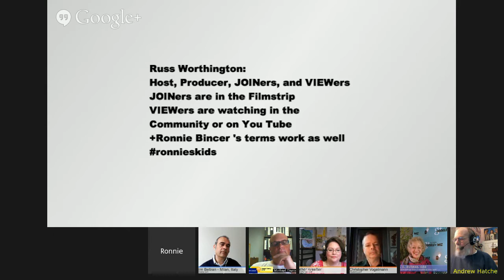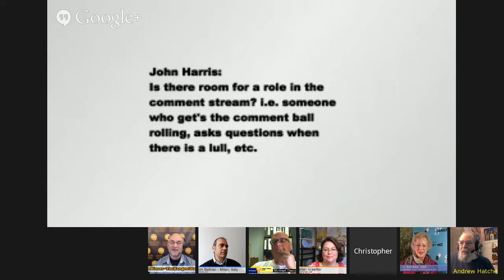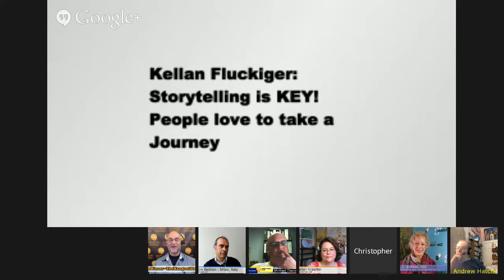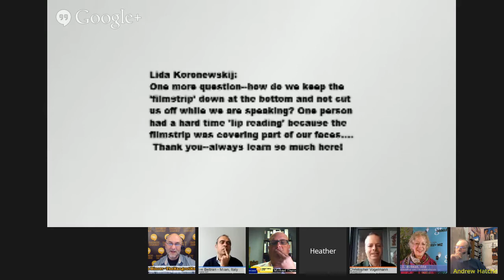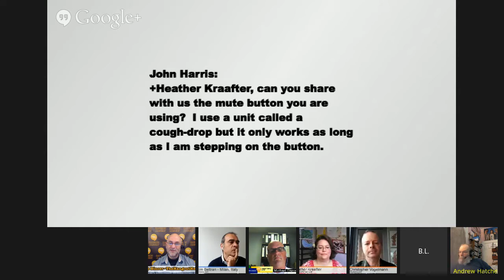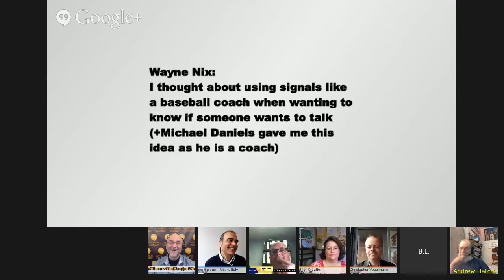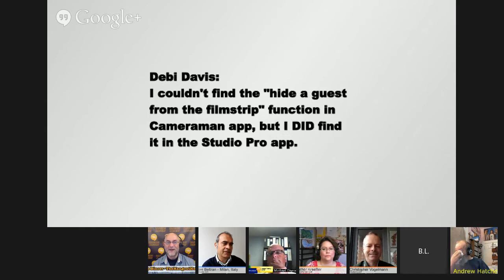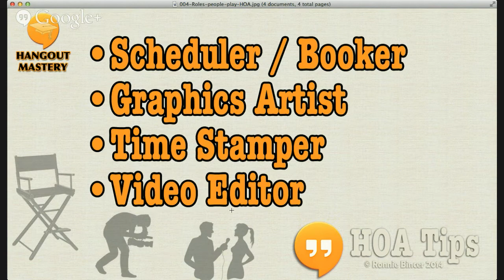Roles People Play in a HOA (Hangout on Air)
What are the Roles People Play in a HOA?
Join us to learn about the various tech roles that people play when in a Hangout on Air... a HOA.
You might be the Host, or the co-Host, or a Guest, or a Featured Guest, or a Moderator, a Producer, a Director, an Assistant, a Cheerleader, a Comment Wrangler, a Wingman, or you name it!

Let's talk about it and see what we come up with live. Invite your friends and associates to join in the comments, what I call NVG (Non Video Guests) and be a part of the show!

Keep up with all the good stuff about Hangouts and HOA by entering into the Hangout Mastery membership area... check it out - OR if you know an existing member, ask them for their affiliate link; they get paid a little and it costs you not a dime more! See you on the inside.